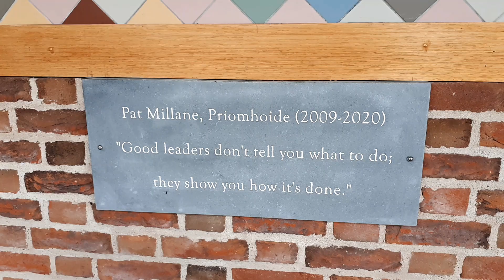Guard of honour for popular Limerick principal